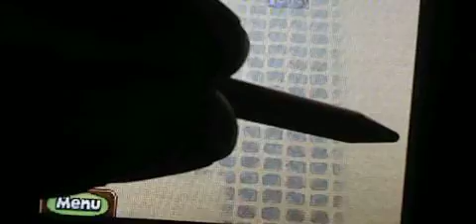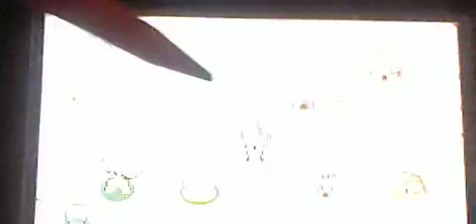THE SAND SANCTUARY